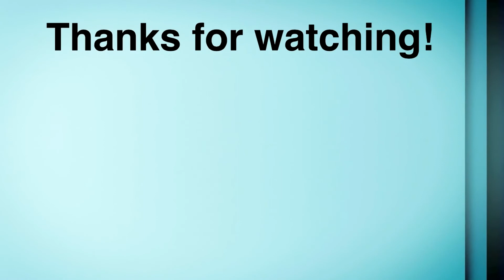QuickTrip (QT) Angus Beef Cheeseburger Challenge! (MUKBANG)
What's Good YouTube!!😎 Welcome to CamTube!! Back with another challenge video (mukbang) and this this is the first ever QuickTrip (QT) Angus Beef Cheeseburger Challenge. Will You Do The QuickTrip Angus Beef Cheeseburger Challenge?

Bitcoin Address ↘️
1AcogB3cWZLcXrjq7tYJbjqZM2QRngoSwV